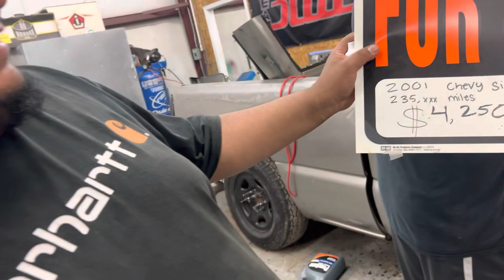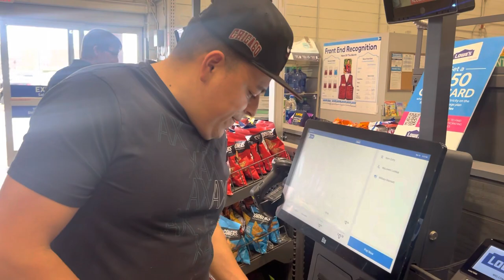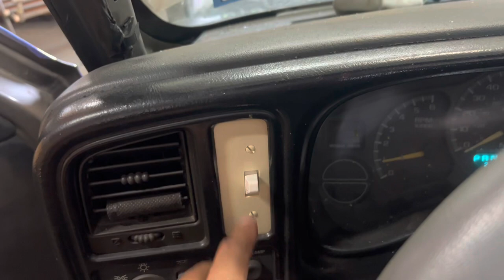Turning single cab in to a convertible